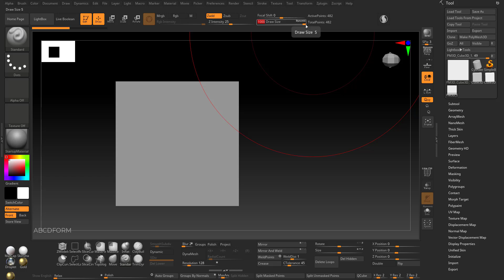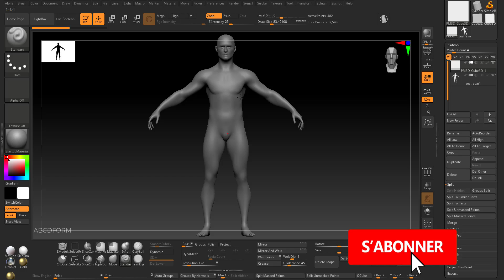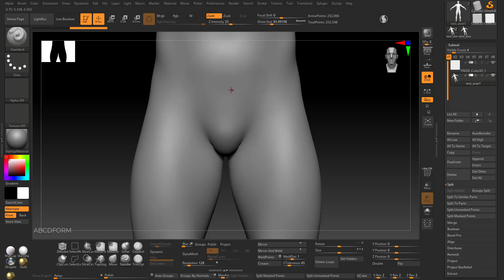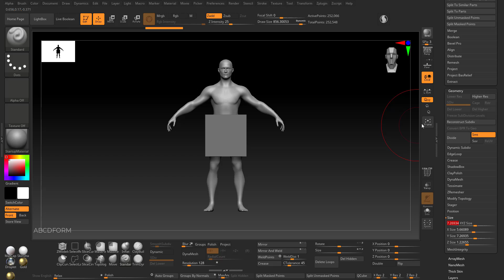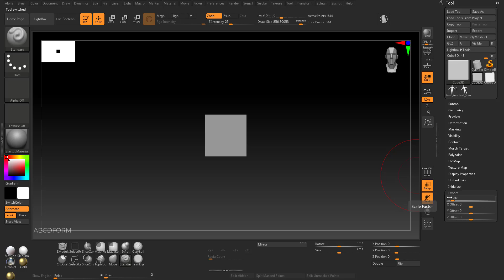Zbrush #19 Mettre 2 objets à la même échelle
Dans ce petit tuto, nous allons voir comment mettre 2 objets provenant de source différentes à la même échelle. On en profitera pour voir comment dérégler / rerégler la taille de nos brosses ;)